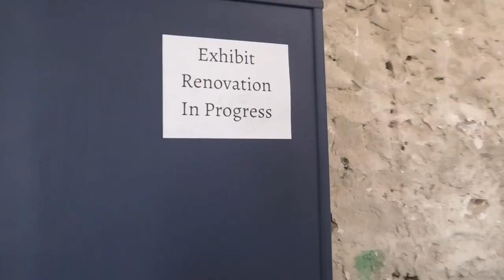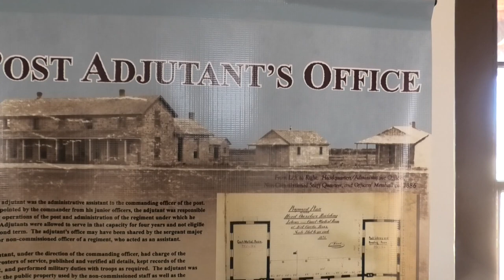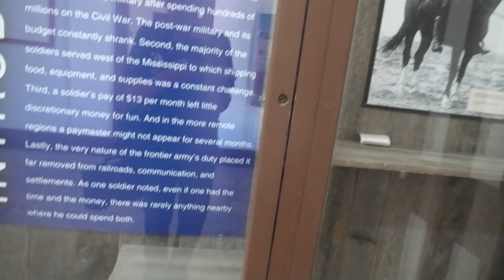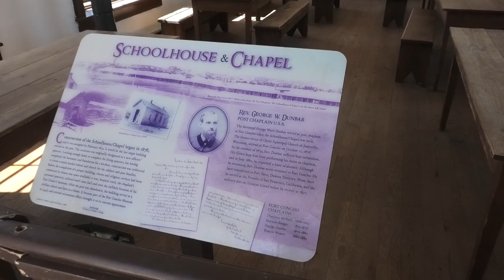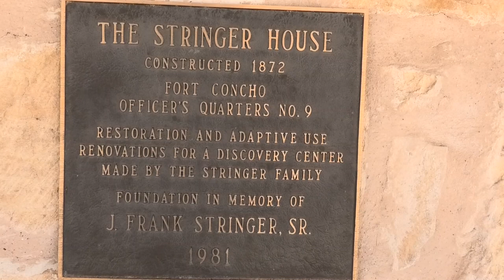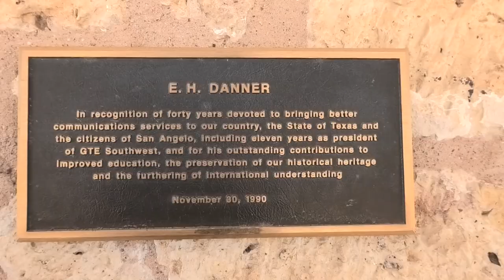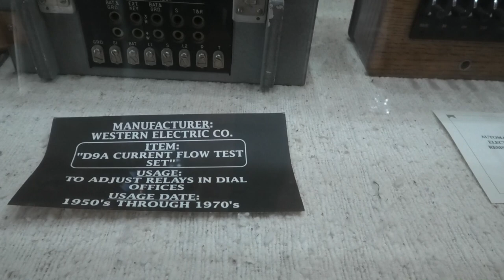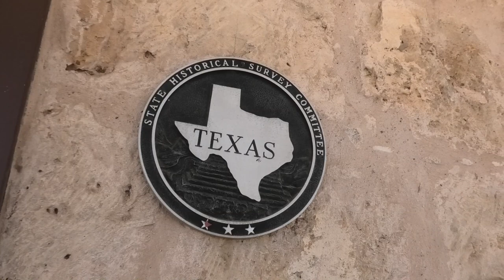Fort Concho National Historic Landmark Part 3 - San Angelo, Texas 2022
A surprise discovery of a collection of telephony equipment from the early days of telephones and teletypes in American History.

Established in 1867, along the banks of the Concho River, Fort Concho was built to protect frontier settlements, patrol and map the vast West Texas region, and quell hostile threats in the area.

I was able to create this while in San Angelo during the Rodeo and Stockshow. I love to explore places that help to preserve any aspects of artifacts and documentation of recent history.

For more about Fort Concho and current information, here are some links for you.

If you would like to see me explore a place or an annual event near you in the USA,  then just mention it in the comments.